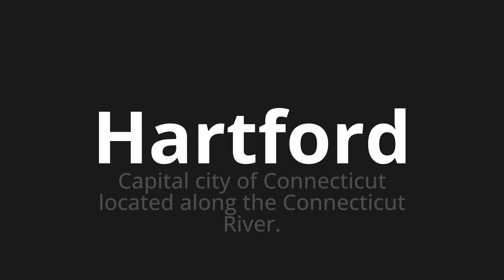How to pronounce Hartford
Master the Pronunciation of 'Hartford' - which means : Capital city of Connecticut located along the Connecticut River. 📝 with @HTPronounce 🎓🗣️ - [Your Guide to English]

Learn to pronounce 'Hartford' perfectly in English with our easy and engaging tutorial by @HTPronounce! 📖📽️ In this comprehensive video, we provide you with native speaker examples 🗣️👂 and phonetic breakdowns 🎵 to ensure you get the pronunciation just right.

How to say Hartford in English